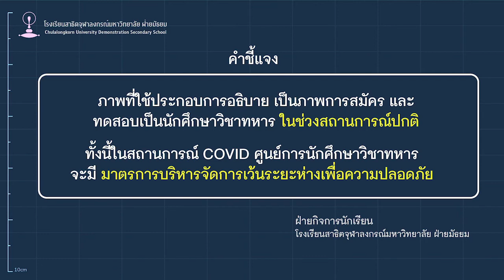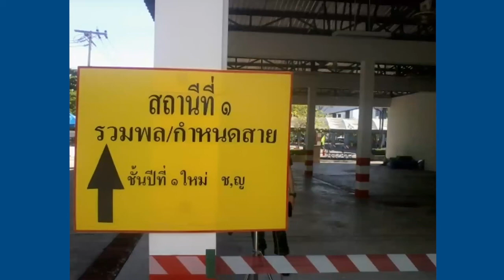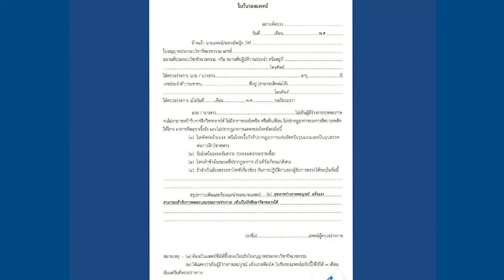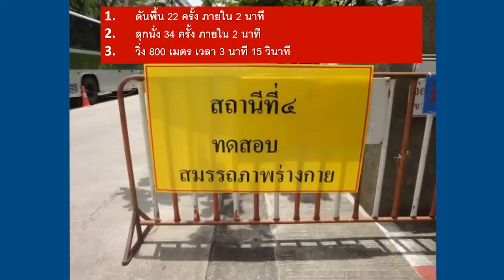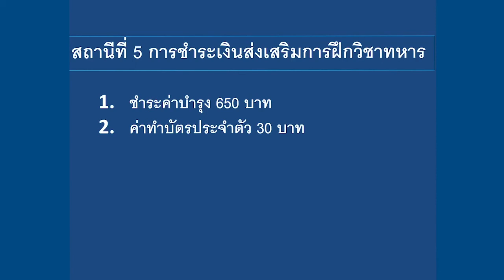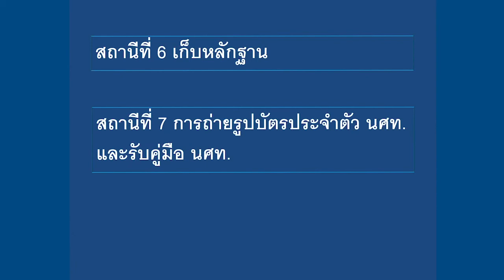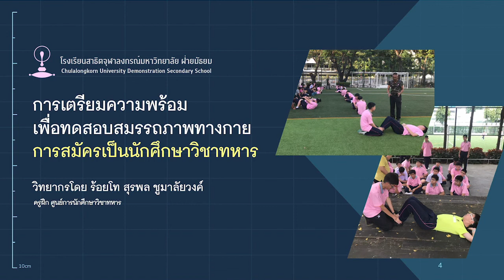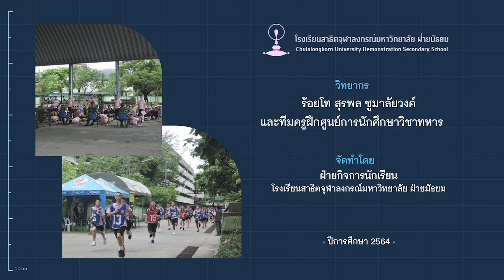การเตรียมความพร้อมก่อนเข้ารับการทดสอบ นศท ปี 64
วีดิทัศน์การเตรียมความพร้อมก่อนเข้ารับการทดสอบ นศท.
จัดทำโดย ฝ่ายกิจการนักเรียน
โรงเรียนสาธิตจุฬาลงกรณ์มหาวิทยาลัย ฝ่ายมัธยม
วิทยากรโดย ร้อยโท สุรพล ชูมาลัยวงค์
และคณะครูฝึกศูนย์การนักศึกษาวิชาทหาร